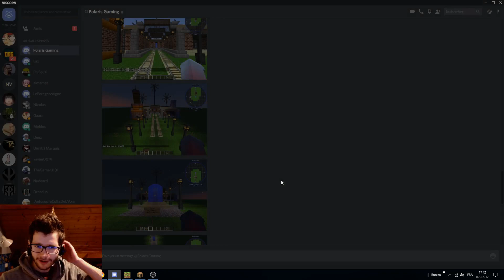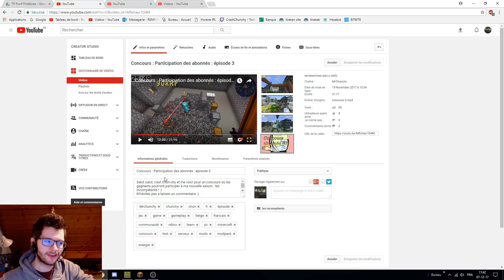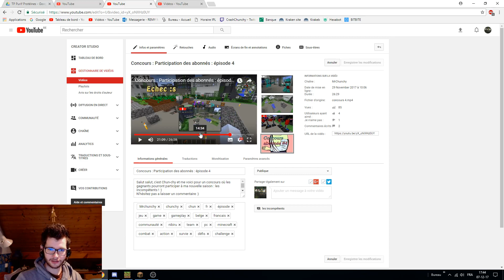Les gagnants du concours !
Sélection des gagnants !
N'hésitez pas a laisser un commentaire :)

Version forge : 2559